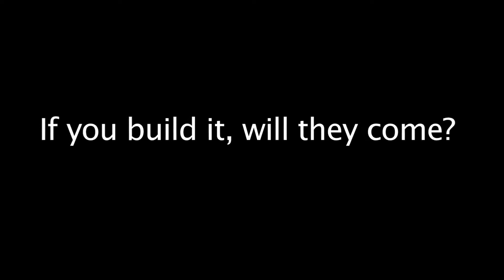Mobile Health Solutions for Breast Cancer Case-Finding, Referral, and Navigation in Rural Bangladesh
Please vote for our mHealth project to help women with breast cancer in rural Bangladesh.